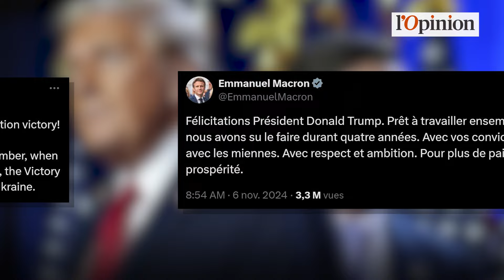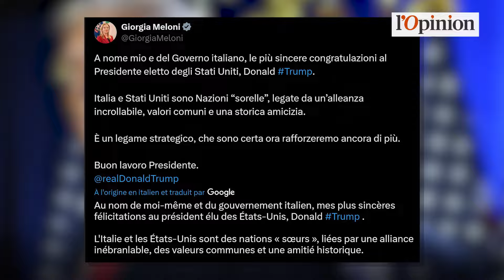Présidentielle américaine: victoire franche pour Donald Trump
Donald Trump a été élu 47e président des Etats-Unis, devançant nettement Kamala Harris, la candidate démocrate